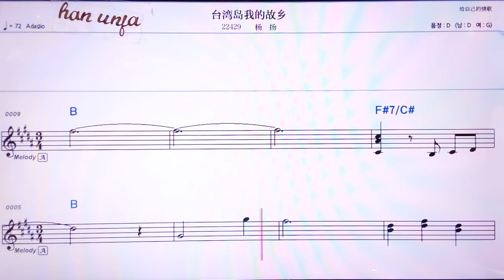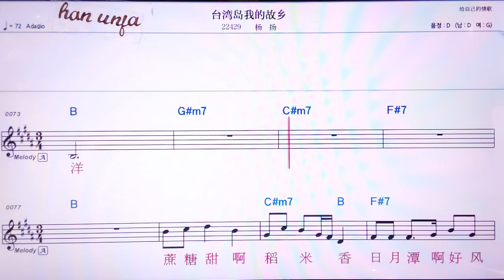💖타이완다오워더꾸씨양/양양 👍MR,노래방, 악보, 코드,Karaoke With Sheet Music